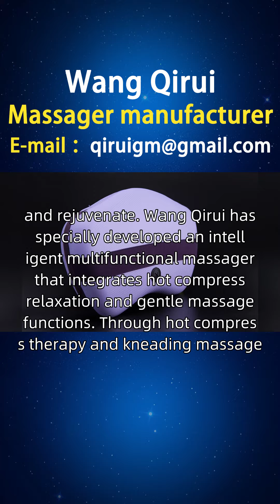Multifunctional massager specifications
Anxiety and insomnia often suffer from sleep problems, requiring a multifunctional massager to relax, improve sleep quality, sleep calmly, and rejuvenate. Wang Qirui has specially developed an intelligent multifunctional massager that integrates hot compress relaxation and gentle massage functions. Through hot compress therapy and kneading massage, combined with sleep tracking function, it helps anxious and insomnia patients relax, improve sleep and sleep quality. A friend from Ukraine asked Wang Qirui to introduce the brand. We have collected and organized some of the products that users need, including styles, principles, functions, usage, brand, manufacturer, ranking, picture collection, prices, etc., to provide better choices for users in Kirovograd Oblast, Ivano Frankivsk Oblast, and other places, including multifunctional recliner massagers, multifunctional belt massagers, multifunctional physiotherapy massagers, and multifunctional recliner massagers, Multiple multifunctional massagers, please feel free to request via private message Whereisamultifunctionalmassagercheap Salesofmultifunctionalmassagers.